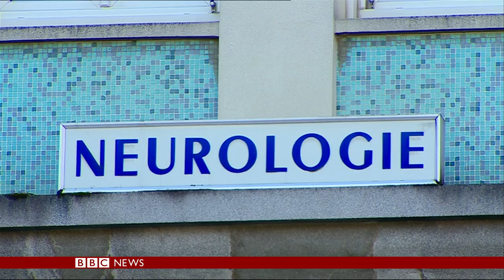Michael Schumacher 'still in coma' - BBC News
Michael Schumacher, former Formula One champion remains in a stable condition - and according to one of Britain's leading neurosurgeons could still make a full recovery.